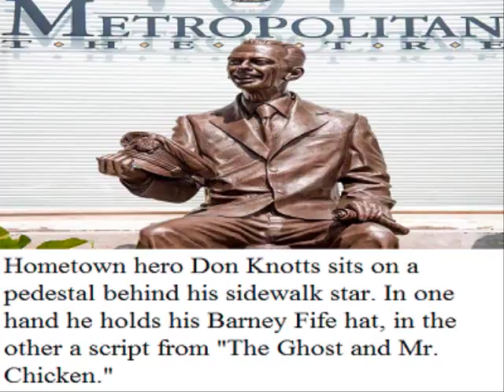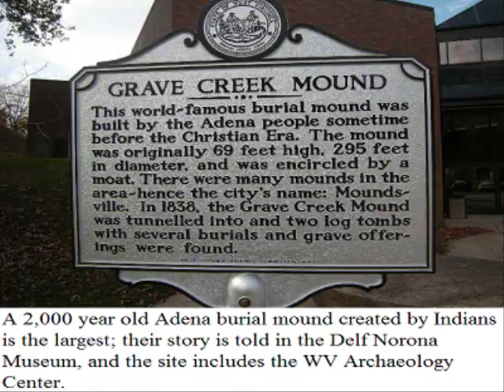West Virginia Roadside Attractions - 10 Places You May Not Know About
This channel will take a look into history, movies, TV shows, comics, haunted places, and other areas of entertainment to give you 10 facts or places that you may not know. This video is on Roadside Attractions in West Virginia.